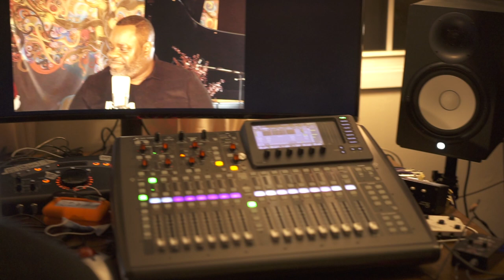Love Is Christmas • Robert E. Person (feat. Stanley Cooper)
The official music video for Robert E. Person’s “Love Is Christmas” (feat. Stanley Cooper) from the album “Christmas Joy.”

Written by: Kendall King for KK Productions • Recorded by: Allyn Johnson @ Divine Order Studio, Bowie, MD • Filmed by: Wendell Jordan for Legacy Media, LLC.